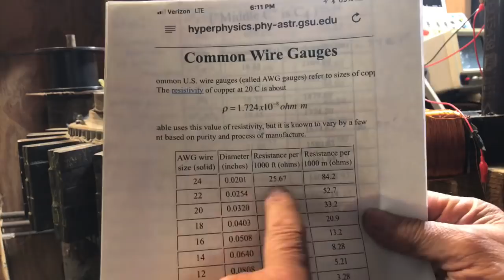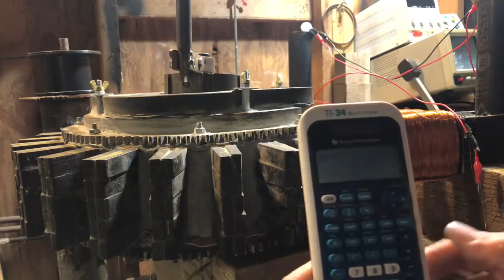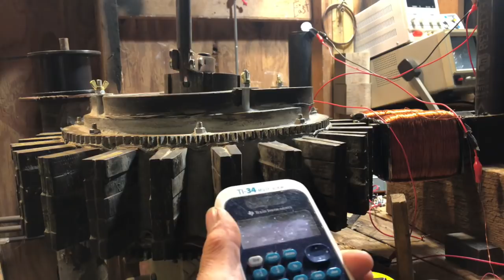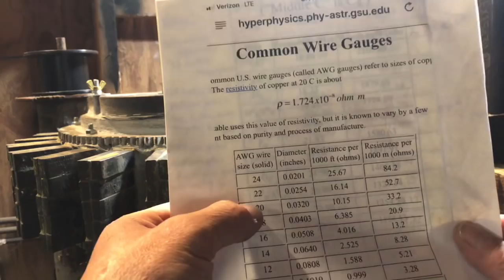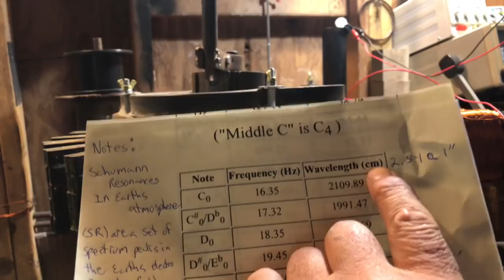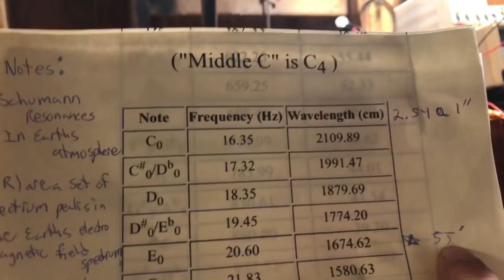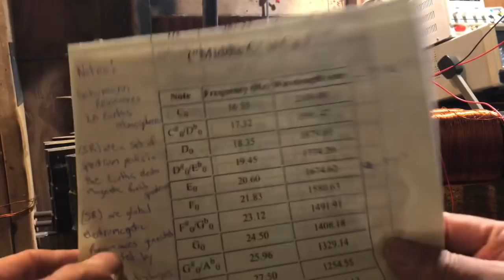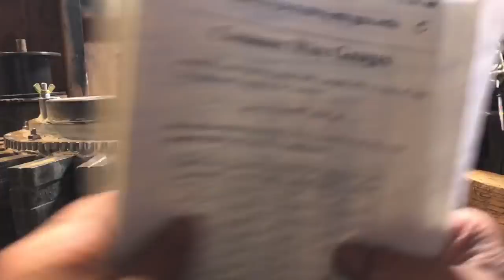Coral Castle, Ed Leedskalnin,frequency, wavelength, Schumann notes!